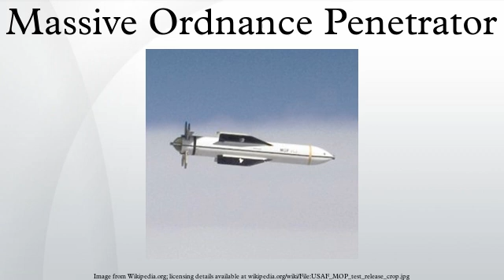Massive Ordnance Penetrator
The GBU-57A/B Massive Ordnance Penetrator is a U.S. Air Force, precision-guided, 30,000-pound "bunker buster" bomb. This is substantially larger than the deepest penetrating bunker busters previously available, the 5,000-pound GBU-28 and GBU-37.